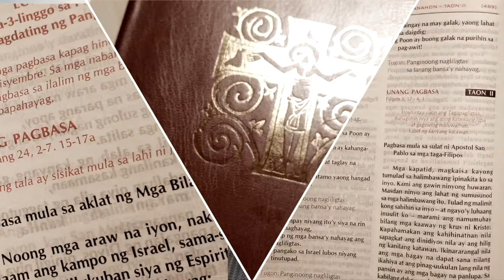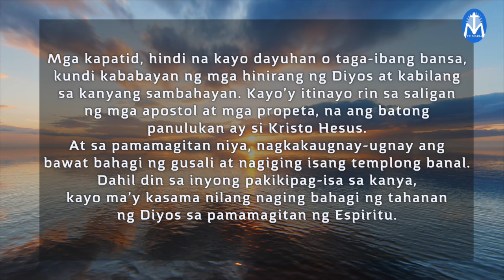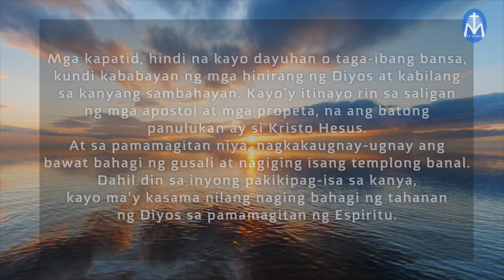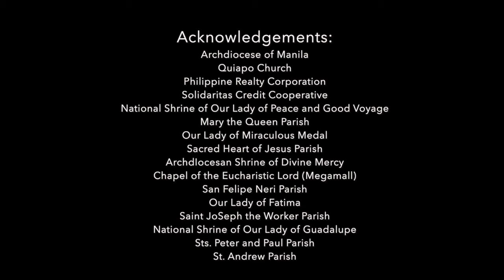First Things First | October 28, 2024